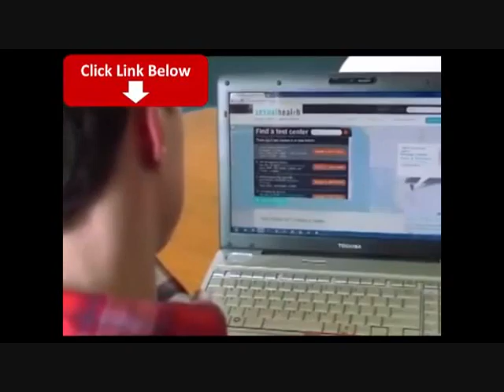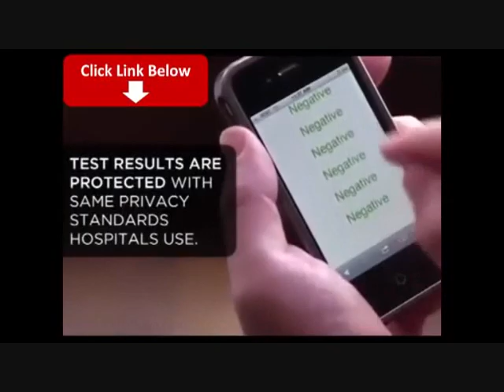Same Day STD Testing Commercial Scary STD Testing8